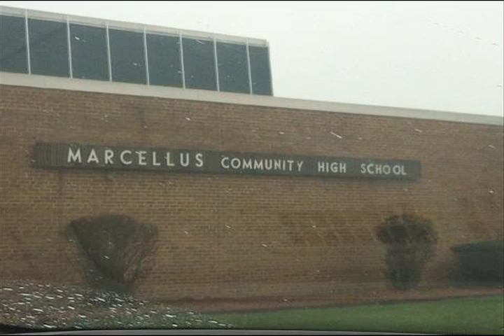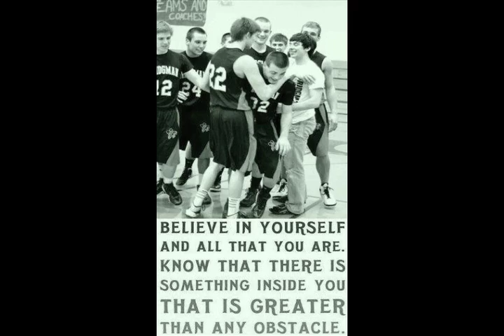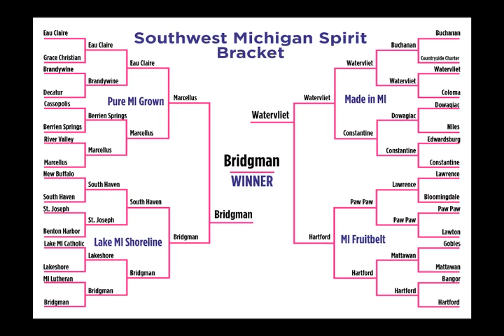Senator Proos announces the winner of the 2013 Southwest Michigan School Spirit Competition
Michigan State Senator John Proos congratulates the Bridgman Bees: 2013 Southwest Michigan School Spirit Champions.